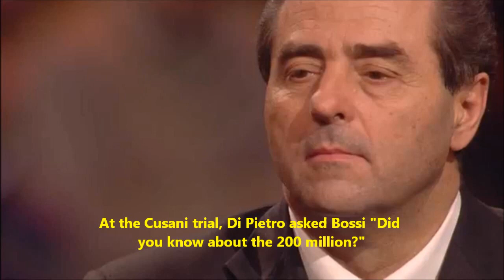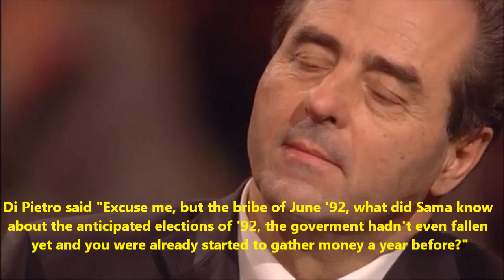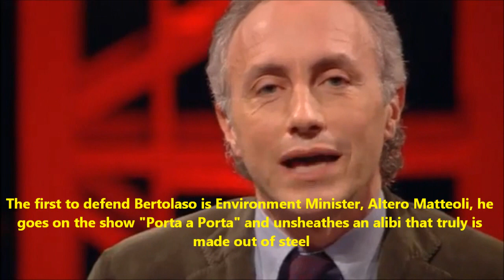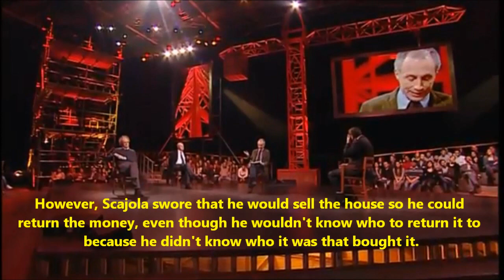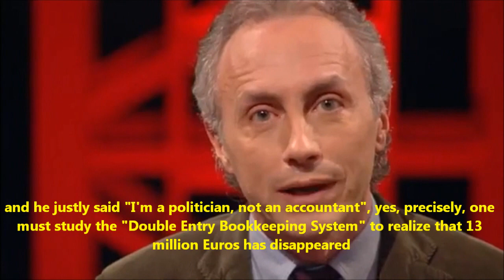Marco Travaglio - L'Italia, Fabbrica degli Alibi (English Subtitles)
Marco Travaglio a Servizio Pubblico, Marzo 22, 2012, "L'Italia, fabbrica degli alibi" con sottotitoli inglesi.
Un speciale grazie a mia cugina, Simona per avermi aiutato con la traduzione.